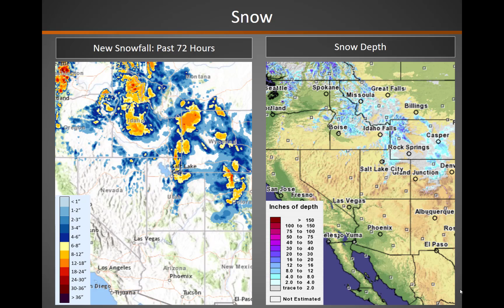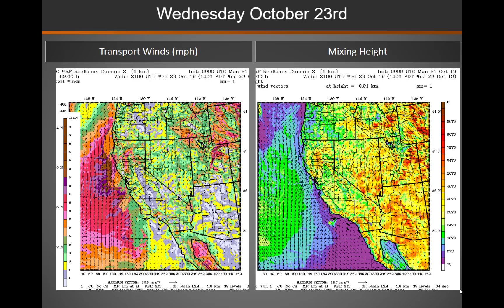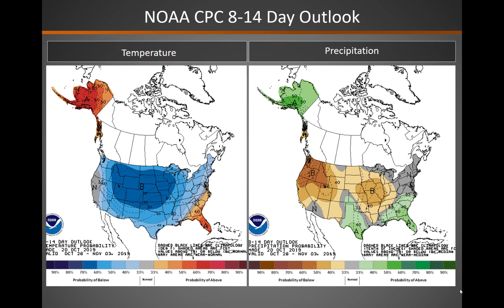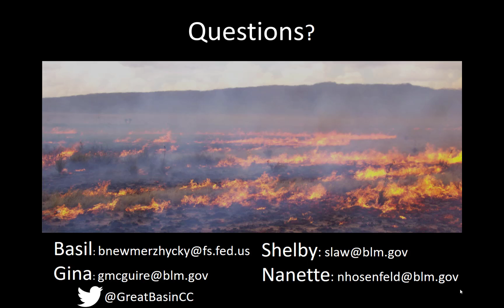Great Basin Smoke Dispersion Briefing: October 21, 2019